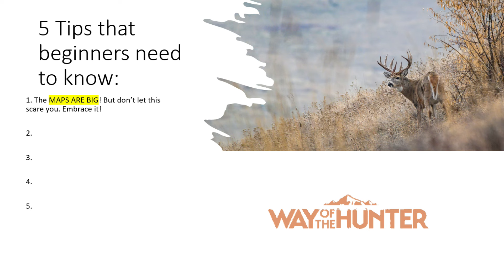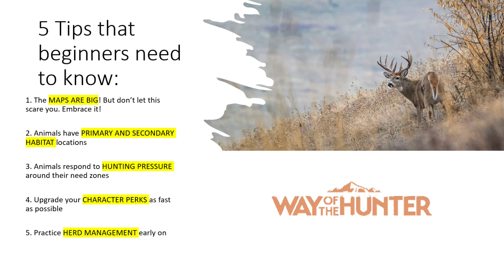5 POWERFUL Tips for NEW or Intermediate Hunters | Way of the Hunter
Today we are discussing 5 powerful tips that you may have overlooked which will help you become a stronger, more successful hunter. Whether you're brand new or intermediate, these tips are sure to increase your chances of harvesting the largest animals in the game. Happy hunting!

0:00 Intro
1:05 Tip 1 - Big Maps - Have the Correct Mindset
4:27 Tip 2 - Primary and Secondary Habitat Locations
6:07 Tip 3 - Hunting Pressure
8:24 Tip 4 - Character Perks
10:52 Tip 5 - Herd Management
13:56 - 5 Tips Recap and Outro